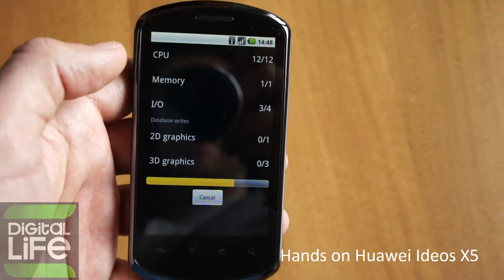Hands on Huawei Ideos X5 (Greek).avi